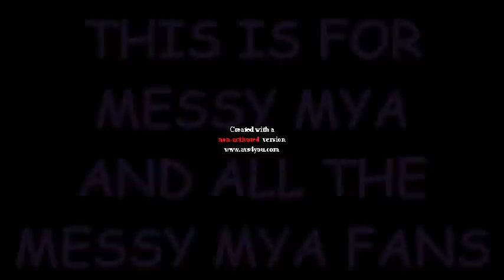MESSY MYA 1 YEAR ANNIVERSARY R.I.P WE MISS YOU!!!!!!!!!!!!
this is my tribute to messy mya r.i.p.
Today makes a year that coo been gone and it still hurts! :(
anthony michael coo barre i miss you so much and all of your family,
friends & your true fans :(
youtube will never be the same without you
i just wish this was all a dream & i can just go to your
page & you'll be there like oh yes I'm back bitch.
but all I'm left with is sadness that your gone so soon
& never got the chance to meet you're beautiful son!!
JUSTICE WILL BE SERVED FOR YOU & THE FAMILY & ALL YOUR FANZ WE MISS YOU SO MUCH COO!
god has proven to me he only takez the best god bless see you later messy mya! rest in paradise xoxo